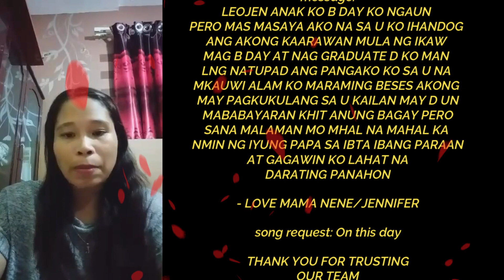"ANAK, WAG KANG MAG-SAWANG MAGHINTAY SA AKIN" 🥰❤️🎁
WATCH THE VIDEO as gifts4everyjuan 🎁 presents LOVE WINS 🌈 🎁❤️” a SURPRISE DELIVERY series in PANABO CITY!🎥
OST: Gifts4everyjuan

Gusto mo rin bang sorpresahin ang anak sa Pinas😆? We can help you make it possible!

FROM: JENNIFER G.ASNA
UAE DUBAI AJMAN
TO: LEOJEN G. ASNA
PANABO CITY

CUSTOMIZED PACKAGE :
 PACKAGE #1 ~ BAE
*Regular Red Ribbon Cake
*1 oppoA5s
*Small chocolate
ADDITIONAL
* 1 Jollibee chicken Bucket
* 1 Arranged Balloon

Gifts4everyjuan would like to thank our dear clients for sharing your love with us. We appreciate your trust & support. 😍

Gifts4everyJUAN🎁 is your TRUSTED & RELIABLE personal delivery services that can help you make your loved ones’ Birthdays, Anniversaries, Christmas & other important events extra special. We also offer AFFORDABLE & QUALITY PRODUCTS that you can choose from.

We will deliver your message, flowers, cakes, bears, chocolates plus any gifts available in our shop sealed with love to your loved ones back home.📱⌚️👕🛍🎂💐🌹 PLUS, you’ll have a quality video on how they received it from us. 📸🎥

HOW?!

📱m.me/gifts4everyjuan.ph.

The Orchard Music (on behalf of Upward Spiral Records); UBEM, União Brasileira de Compositores, ASCAP, UMPI, CMRRA, LatinAutor, LatinAutor - PeerMusic, and 22 Music Rights Societies